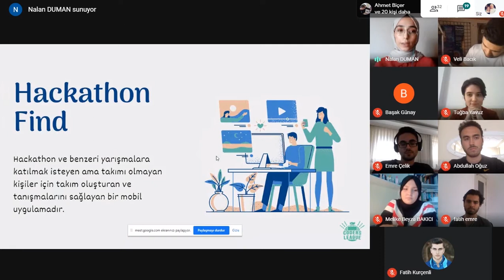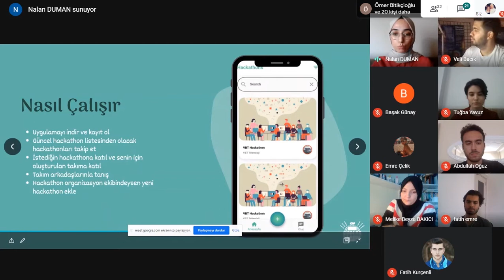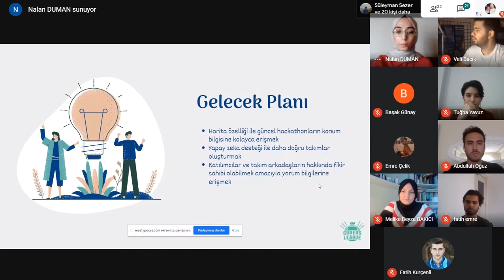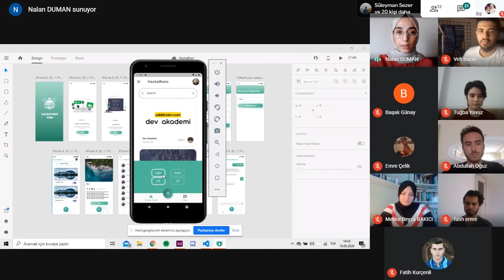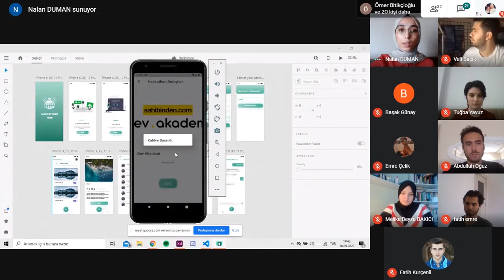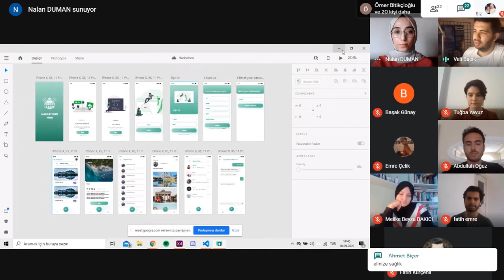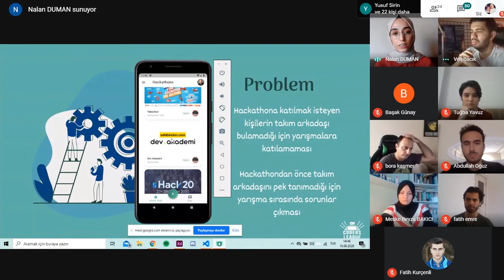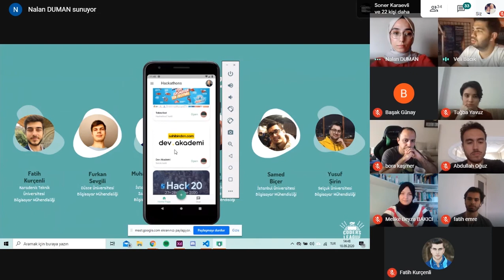VBT 2020 Stajı 2. Grup Öğrenci Proje Sunumu (Hackathon Grup-2)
2020 yılında gerçekleştirdiğimiz online yaz stajı ikinci grubu öğrencilerimizin bitirme projeleri ile karşınızdayız. Bu süreçte neler öğrendiklerini ve örnek proje ile sunumlarıyla neler başardıklarına şahit olacağız.

Keyifli seyirler...